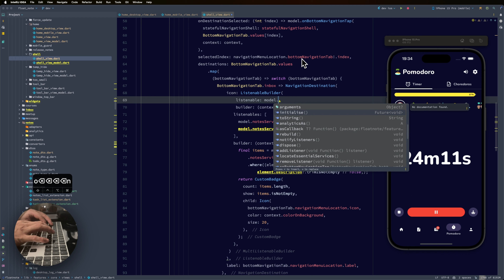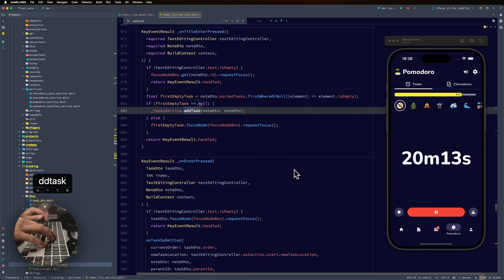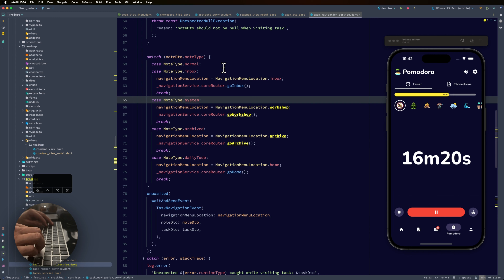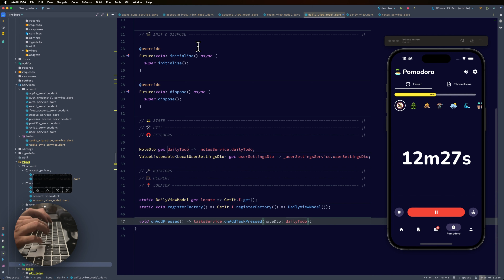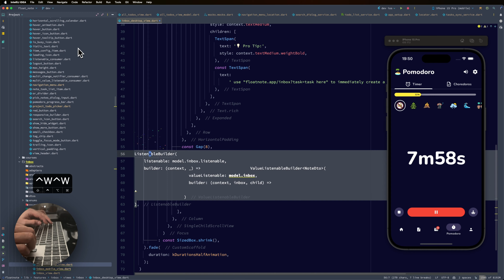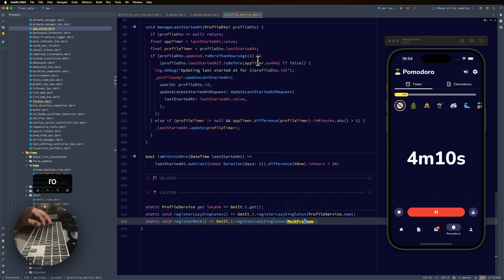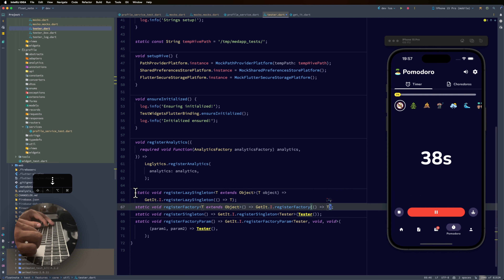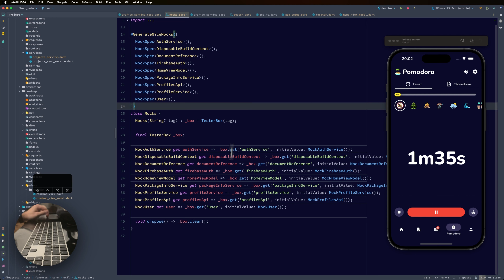🎶 LoFi 🍅 ASMR Pomodoro Session #13 🎙️ Keyboard Typing 🕊️ No Talking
Hey guys and gals. I am currently working on Floatnote.app. It is a personal flutter project that started as a simple desktop application, then became a web app and shortly thereafter became available on mobile. It solves every problem I had with managing my tasks and time with an overactive ADHD brain.

I call it the simplest todo and most user-friendly todo app you can imagine, on steroids 😁. Designed specifically for all the busy bees 🐝 and the easily distracted.

👉 Try it out for free at floatnote.app or download it at one of the app stores 🚀 no creditcard needed 🤙